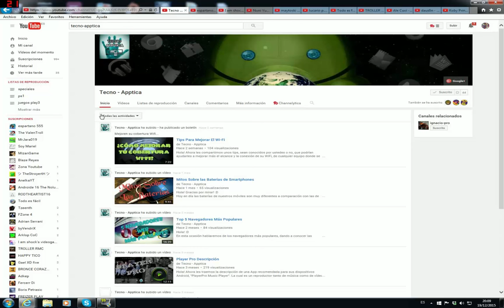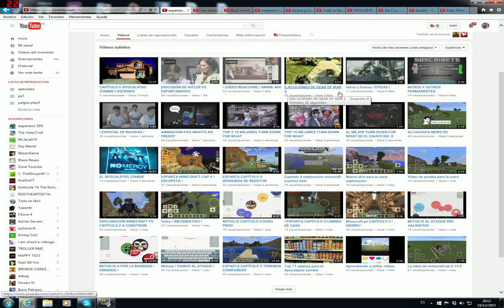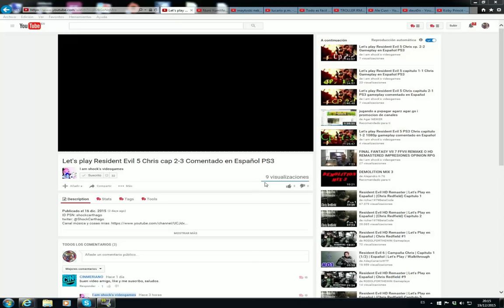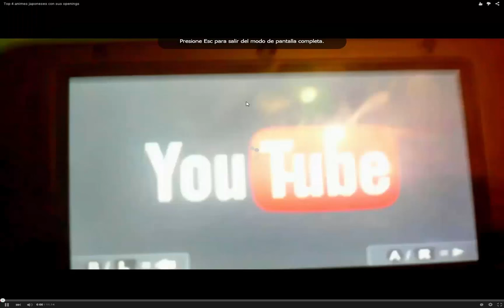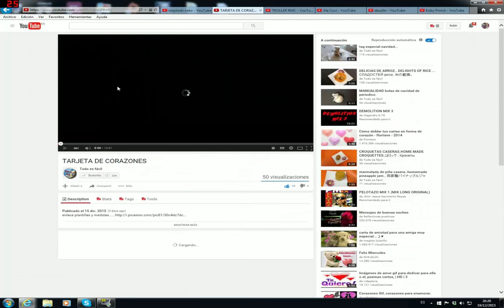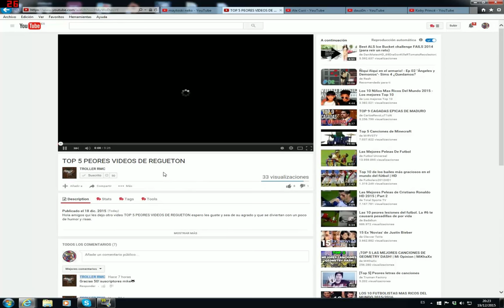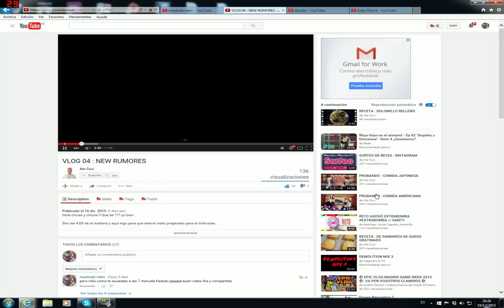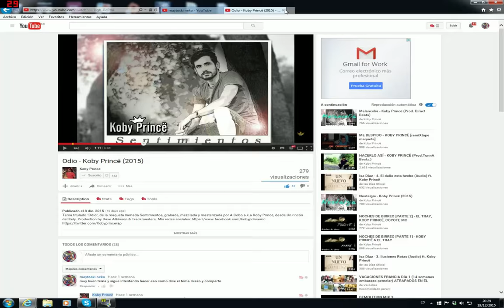A MIS AMIGOS SUB DE ESTA SEMANA SALU2^^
AquÃ­ subo de nuevo el video esta vez grabado desde 0 porque el otro no podÃ­a quitarle el copi ya que era una musica que estaba escuchando cuando grabe asique grabe todo de 0 espero os guste aquÃ­ os pongo los enlaces a los recomendados de esta semana como os decÃ­a hare unos 8 a 10 personas cada semana para que se vea mejor cada canal